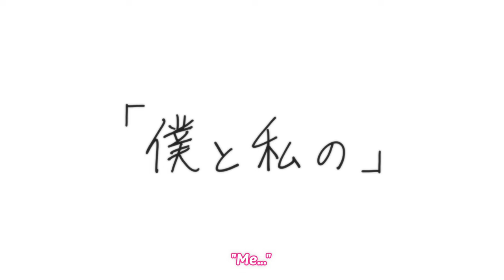Yamada le declara su amor a Ichikawa y le da su primero beso | Boku no Kokoro Season 2